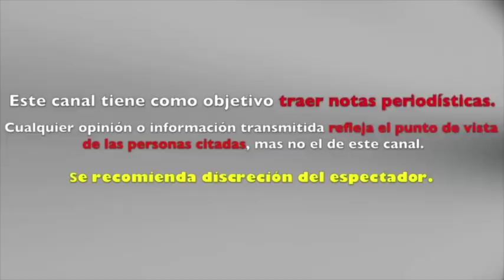¡PAULINA RUBIO SALIÓ MÁS ABUSADA Y SÓLO ASÍ LE PERMITIÓ A GERARDO BAZÚA VER A SU HIJO!